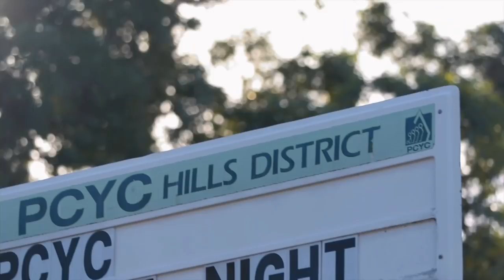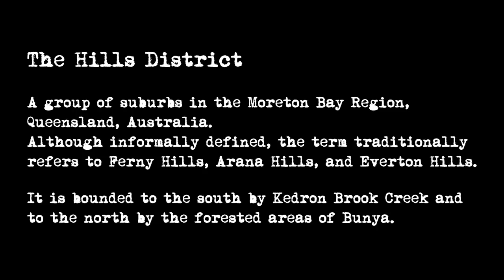Sarah Crowley Chapter 2 : The Hills District Triathlon Squad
There is something very special about the environment The Hills District. Come and take a sneak peek inside or squad and our humble, quiet yet effective training environment.

“Around here we don't look backwards for very long. We keep moving forward, opening up new doors and doing new things, because we're curious...and curiosity keeps leading us down new paths.” Walt Disney

(i) @Sarah_stan_crowley
(t) @sarah_crowley1